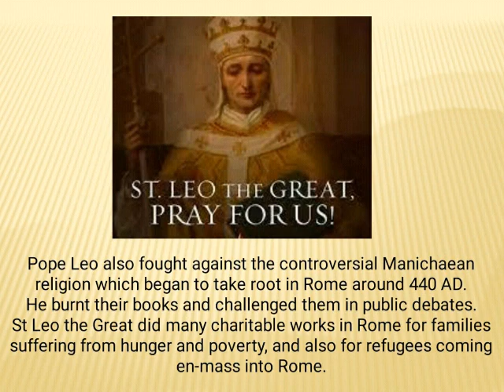Saint of the Day - St Leo The Great : November 10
St Leo the Great or Pope Leo I was born in 400 AD in
Tuscany, Italy and was the Bishop of Rome from
September 29 440 AD until he died on
November 10 ,461 in Rome.

Pope Leo I was the first pope to be given the title
 “The Great”, the only other is Pope St Gregory the Great.
St Leo is the Patron Saint of Popes and Confessors